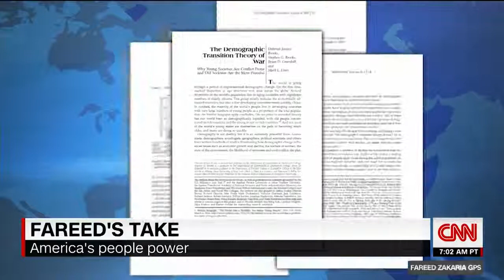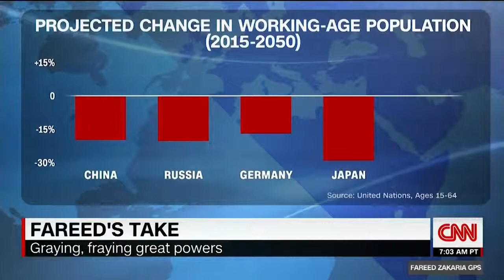Fareed: Trump is shifting stance on legal immigration